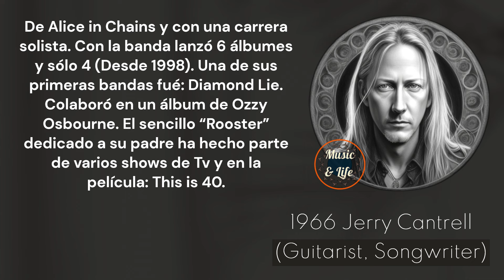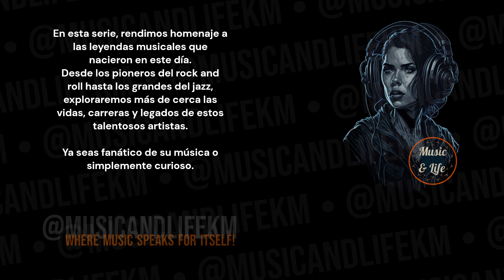JERRY CANTRELL Born on Mar 18 I Alice in chains ✨👍Would? 🎶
Sneak Peek:
Jerry Cantrell, born on March 18, 1966, is best known as the guitarist and primary songwriter for the iconic rock band Alice in Chains. With a career spanning decades, Cantrell has made significant contributions to the grunge and alternative metal genres, both with the band and as a solo artist... (Check out the full video!).

Timecodes
0:00 Start
0:01 Intro (Let's get started!)
0:05 H Bday!
0:09 Jerry Cantrell's Birthday and Profession + Short Profile
0:17 Jerry Cantrell's Sneak Peek
0:44 Jerry Cantrell's Main Profile
2:51 @musicandlifekm
3:32 Outro

PD.

Karlos M.